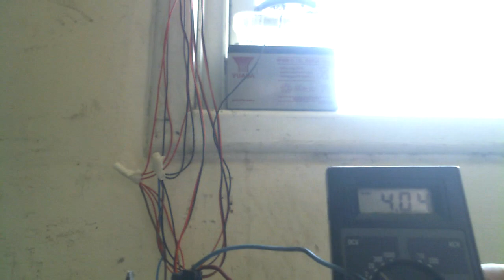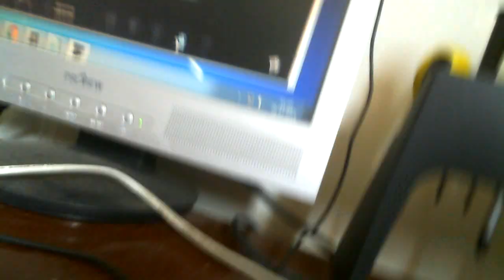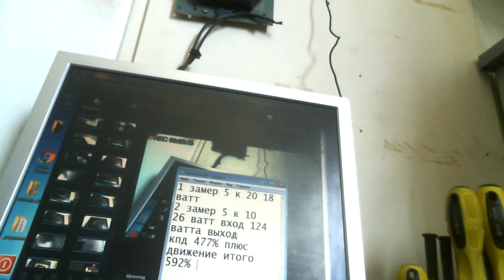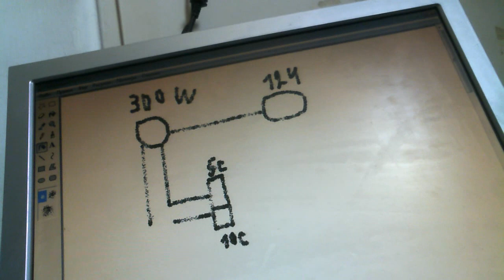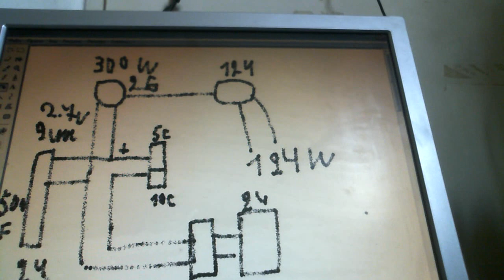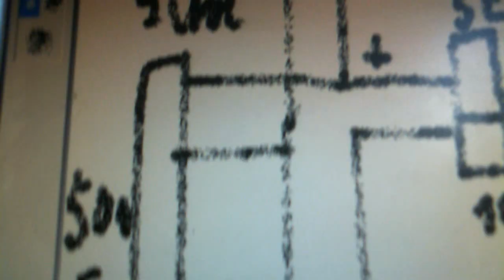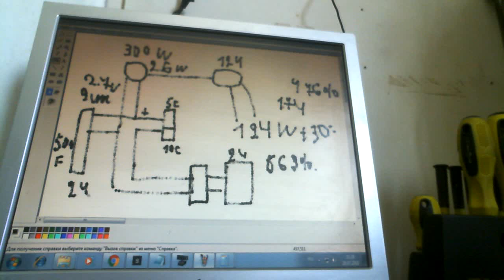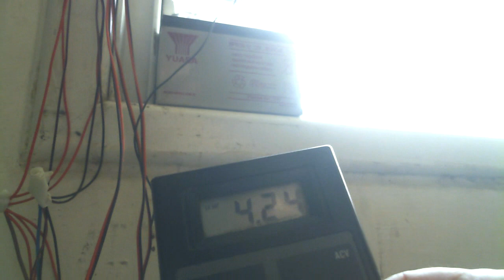БТГ Инерциод на Ионисторах КПД 669%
Помогите каналу

Та же схема что вчера но на инисторах показала стабильность выходного напряжения и быструю зарядку ионисторов